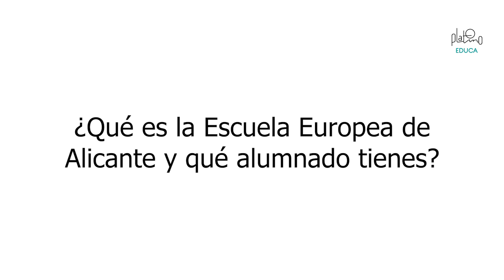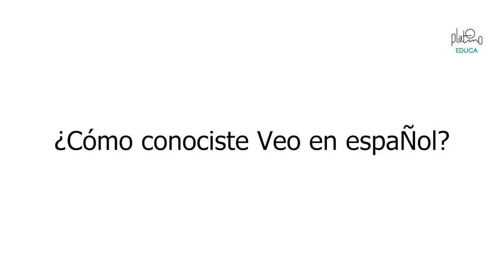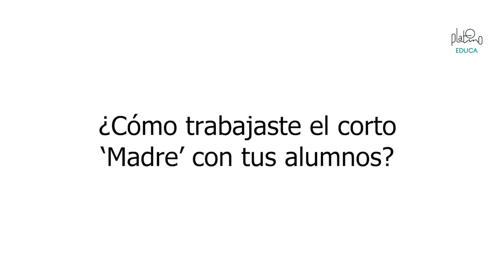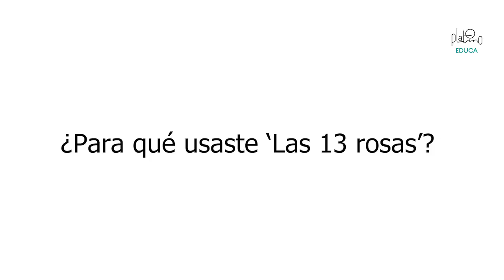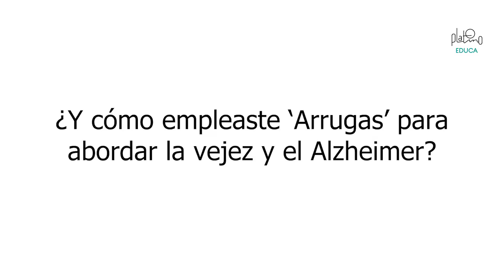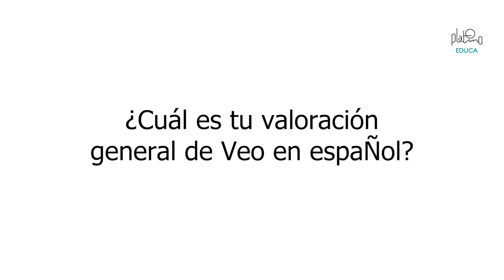Mercedes Sánchez profesora en la Escuela Europea de Alicante habla sobre Platino EDUCA.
Mercedes Sánchez:
Es licenciada en Filología Hispánica, ha sido profesora de Lengua Castellana y Literatura –ocupándose del Plan de Fomento de Lectura de algunos de los centros en los que ha sido docente– y ha formado parte de proyectos de innovación educativa. Actualmente es profesora tanto de Lengua Castellana y Literatura como de Español para Extranjeros en la Escuela Europea de Alicante.

📲 ¡Síguenos!